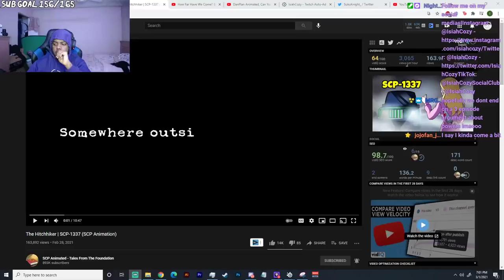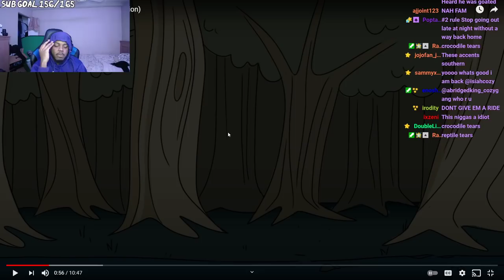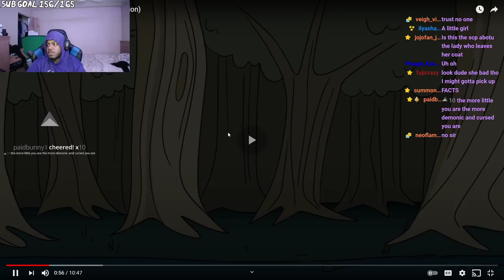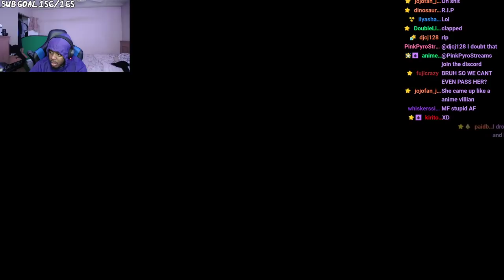The Hitchhiker REACTION | SCP-1337 (SCP Animation)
SocialClub: @IsiahCozy

$IsiahCozy